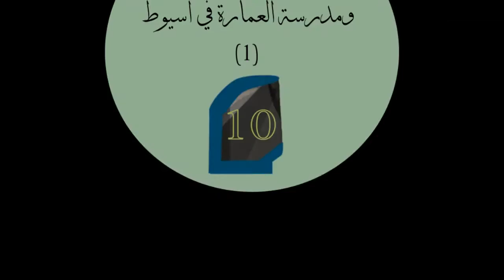دقايق سيفلييزولوجي - 10 - Architecture School of Assiut University - Part 1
حلقات قصيرة للدكتور أحمد راشد يشرح فيها فلسفة واتجاهات علم السيفيلزولوجي
A series of short talk for Dr. Ahmed Rashed, explaining what Civilizology is.